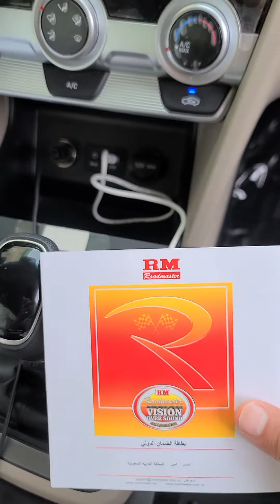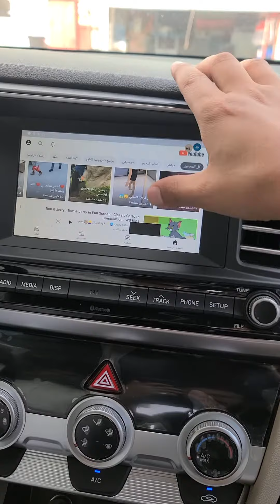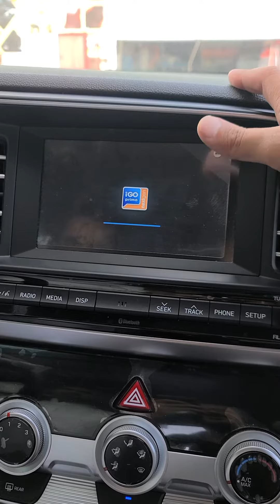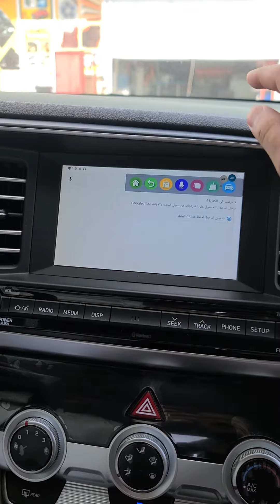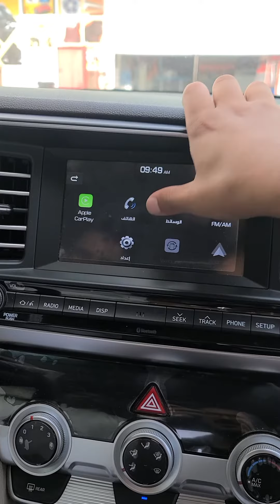تحويل شاشة السياره الوكاله الى اندرويد لماذا قطعة الاندرويد من رودماستر وماهي مواصفاتها وكم ضمانها